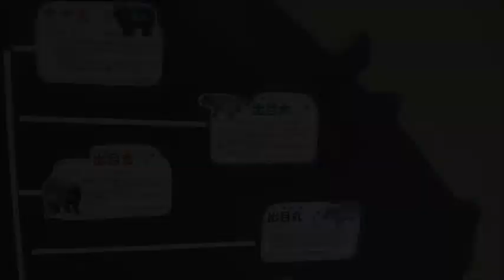カバ（出目男、ナミコ）@神戸市立王子動物園20240129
‹関連動画›

■出目男とナミコの子・出目吉

カバ（出目吉、ミネ）@のんほいパーク20240203

■出目男とナミコの子ども・ななみ

カバ（リョウマ、ななみ）平川動物公園20230625